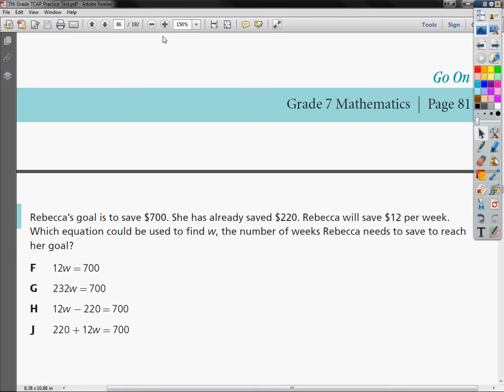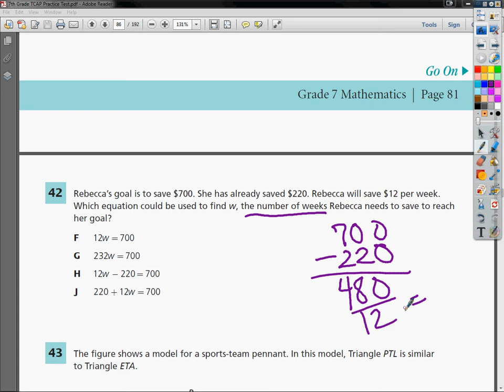Question 42 - 7th Grade- TCAP Math Practice Test